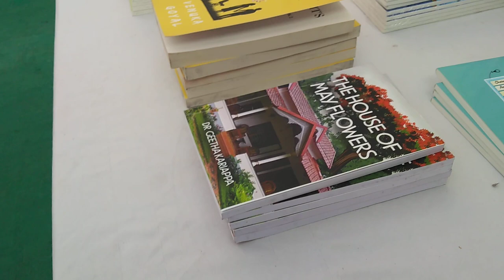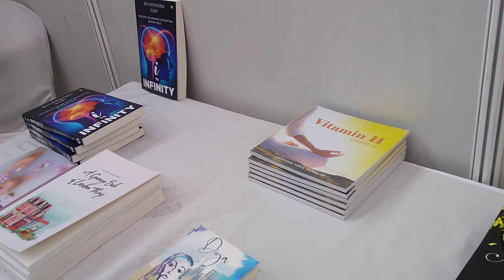MyBookShelf... getting books into print